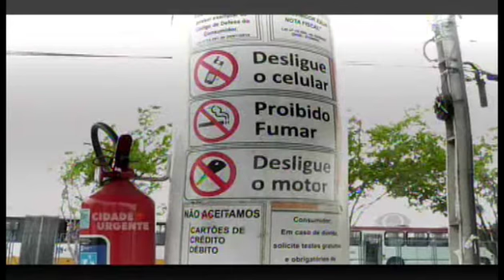CIDADE URGENTE 09.11.16